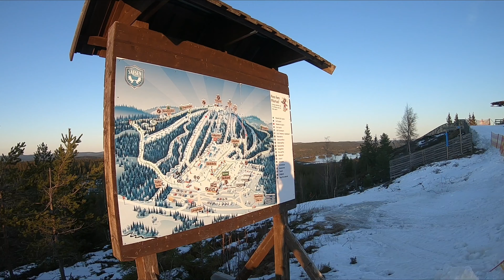Zweden Safsen skigebied 2019/2020 oud en nieuw